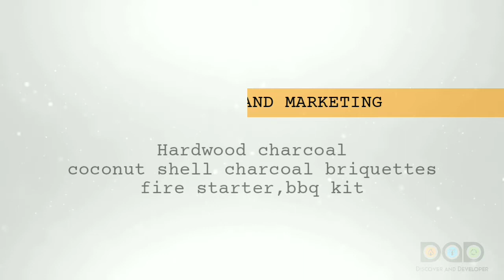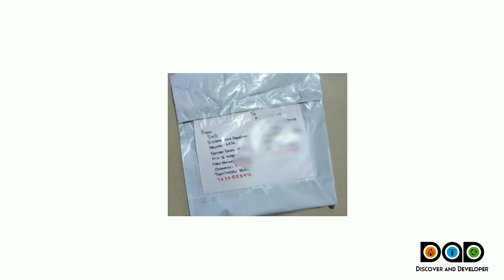Third year of DaD | 14-11-2021 to 14-11-2022 || Discover and Developer || _dad_1419_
DaD discover and Developer
 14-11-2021 to 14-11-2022 This year focus and concentrate  more hardwood charcoal and logo design only
Feature ideas
In 2025 our company will be listed at nse & bse
BACKBONE OF DaD:-
DIGITAL SERVICE: SUBASH ANNADURAI
PRODUCTION: RAMESH MUNIYASAMY
FOUNDER : SUBU NAGAPPAN